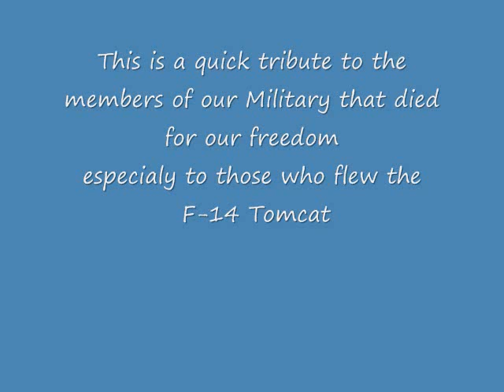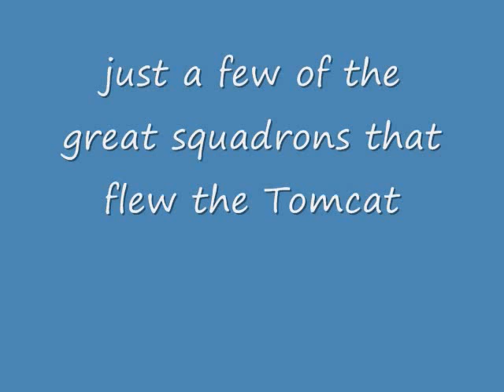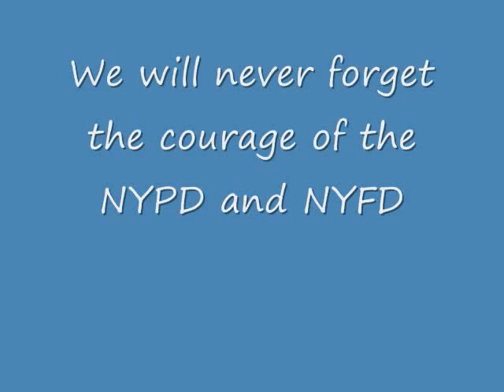A tribute to the Greatest Fighter The F14 Tomcat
This is my first youtube video and please comment cid ends after the video clip
I salute all members of the US military USMC ARMY NAVY and AIR FORCE